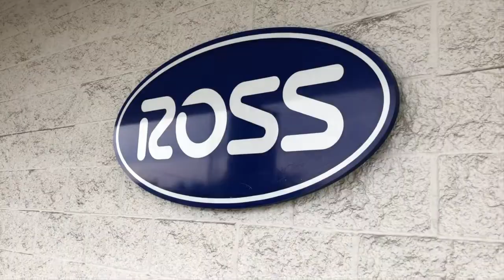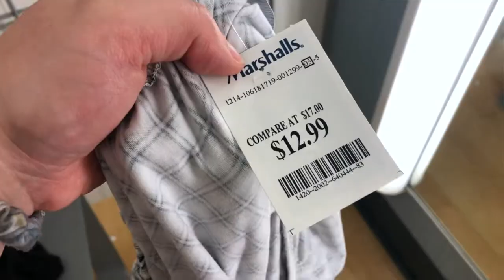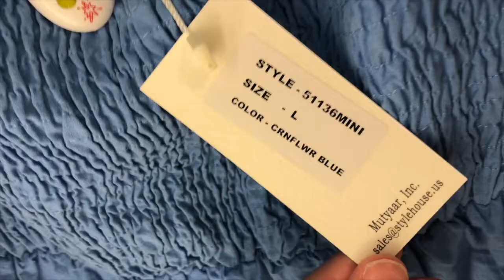come dress shopping with me (:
I’m graduating college soon so I need to find a graduation dress and in this video I brought y’all along with me!

Emily: @emilyfromwiisp0rts on Tiktok